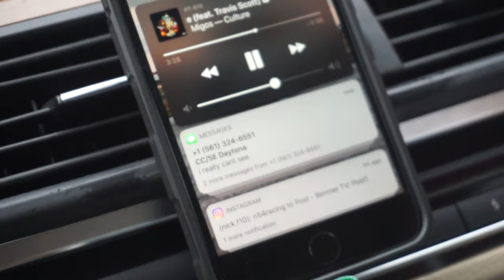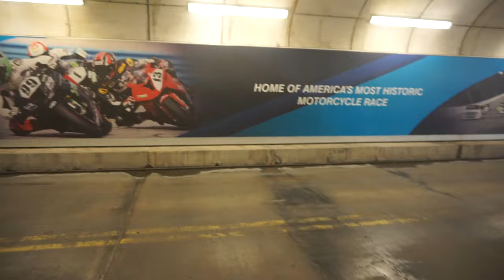Clean Culture & Slammedenuff Daytona 2019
Haven't posted in some time now but here is a three day vlog put into one of my Daytona trip. While I was there I went to Clean Culture and Slammedenuff had a lot of fu and took some really cool pictures.

Thumbnail by: @alekophotography